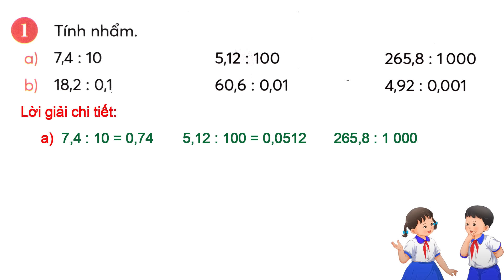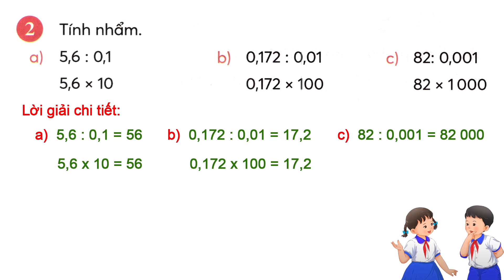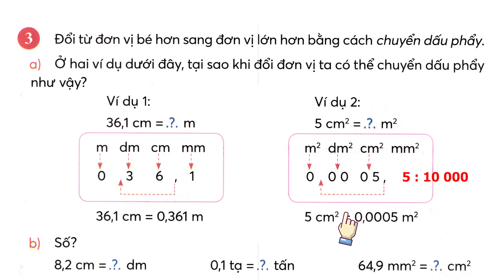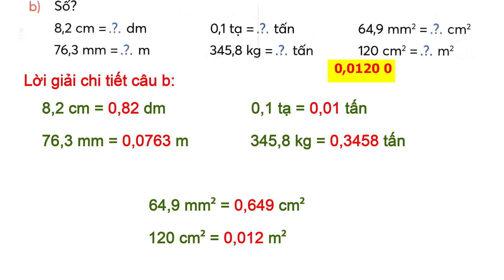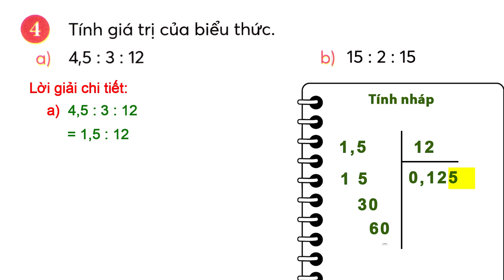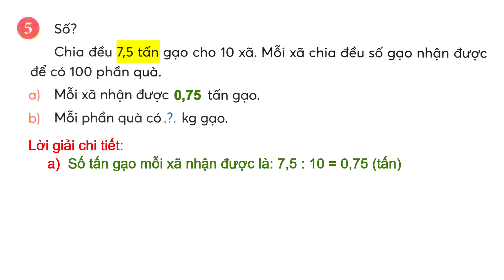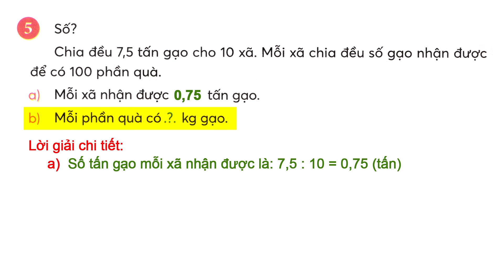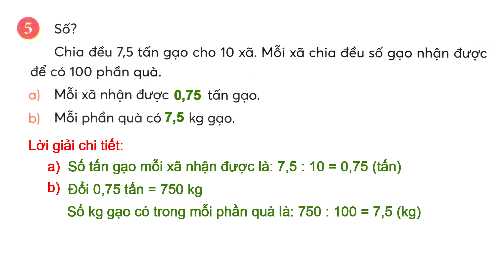Toán lớp 5 chân trời sáng tạo bài 38 Em làm được những gì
- Toán lớp 5 chân trời sáng tạo bài 38.